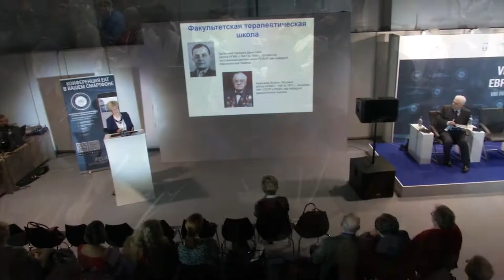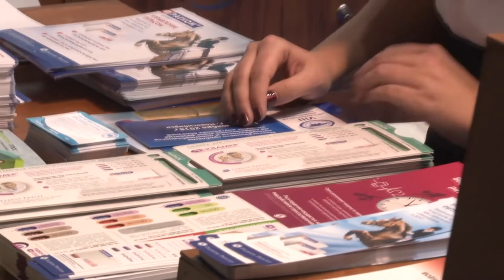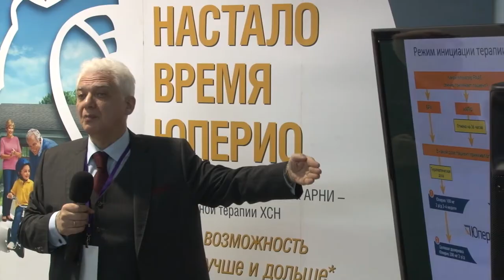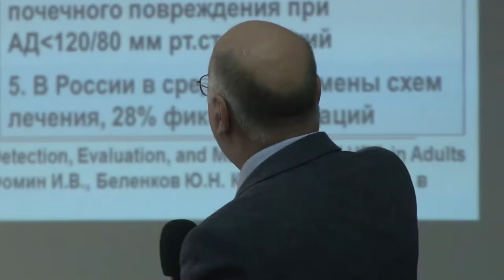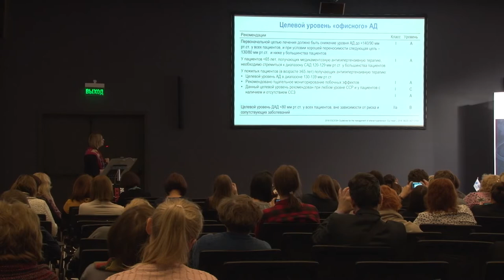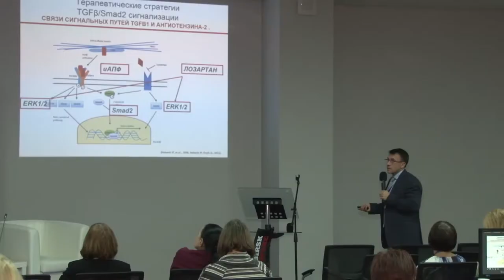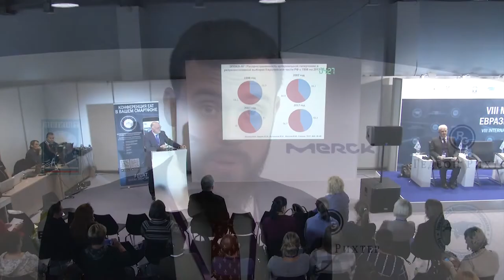Отчетное видео. VIII Конференция ЕАТ. Новосибирск, 15-16 ноября 2018 г.